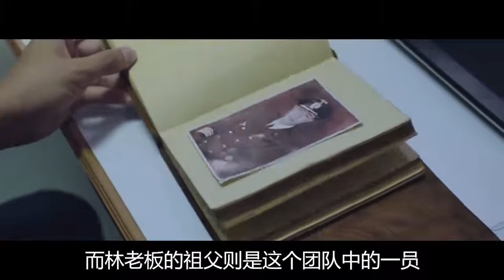毫无人性的实验释放出了变异章鱼，体长7000米，普通武器对它无效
冒险科幻片-《大章鱼》

海岛渔民邵风和朋友一起在海上意外捕获一只形态奇异的小章鱼，从而引来了基因公司老板和另外一股神秘集团的追踪。邵风与科学研究者女友刘子墨也被迫卷入这场风波，一齐遭到了巨型变异章鱼对人类的攻击。为了维护海洋生态和平邵风与子墨联手，决心阻止人类贪婪的基因实验计划.